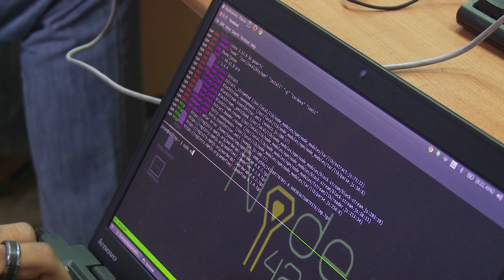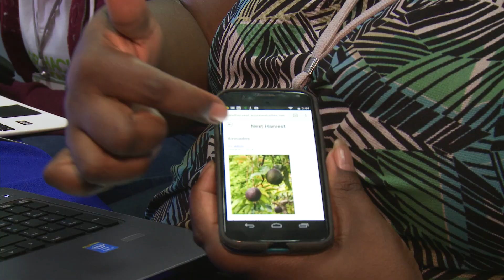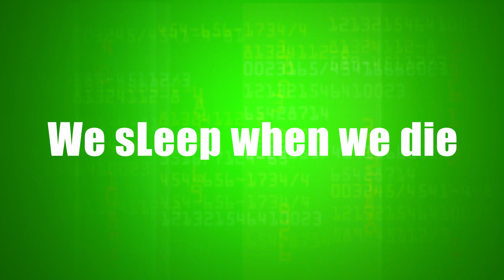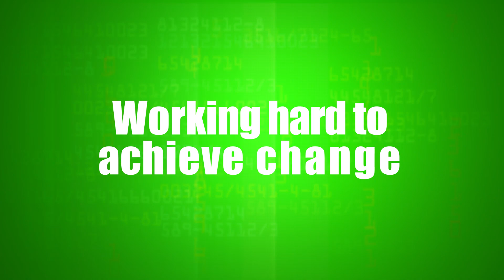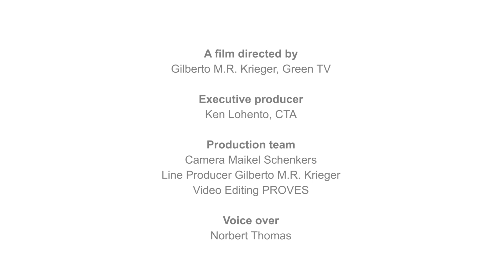AgriHack Caribbean - hackathon - Youth in agriculture - Entrepreneurship - by CTA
-- The AgriHack Talent Caribbean challenge was organised by the Technical Centre for Agricultural and Rural Cooperation (CTA) and partners during the 2014 Caribbean Week of Agriculture in Suriname. The overall objective is to promote youth ICT innovations and entrepreneurship in agriculture, in view to contribute to the transformation of the sector and to the development of youth livelihoods. AgriHack includes a hackathon and incubation for best participants.